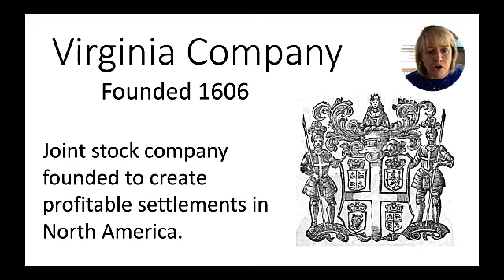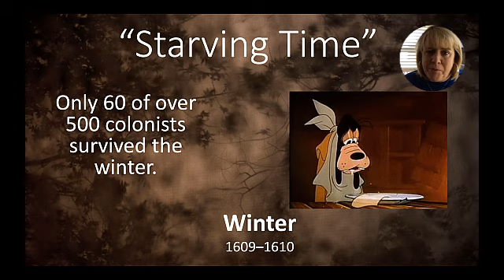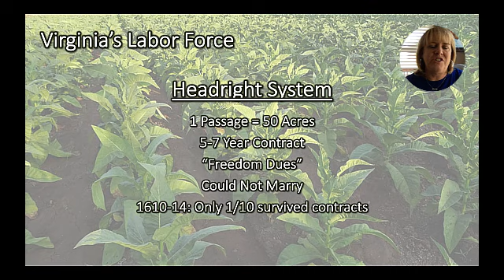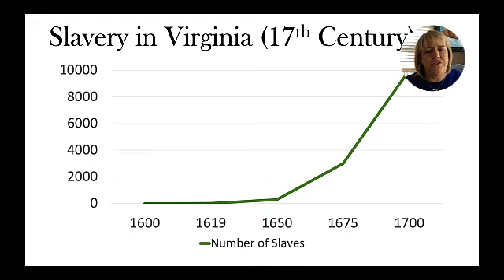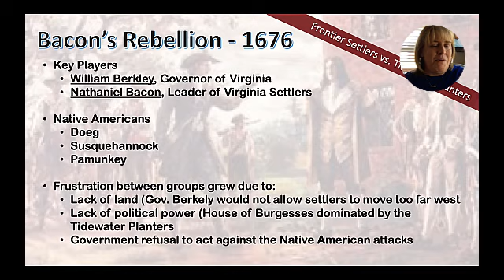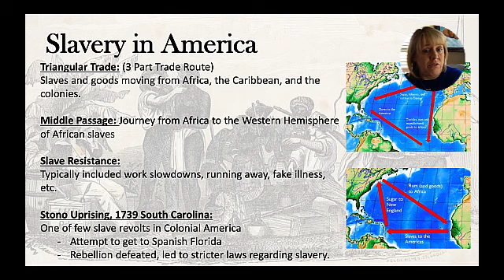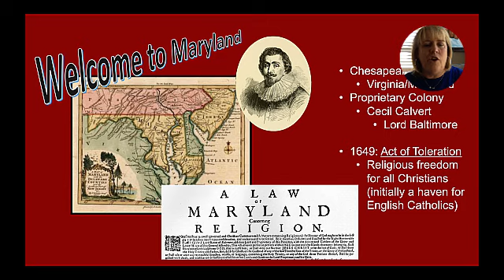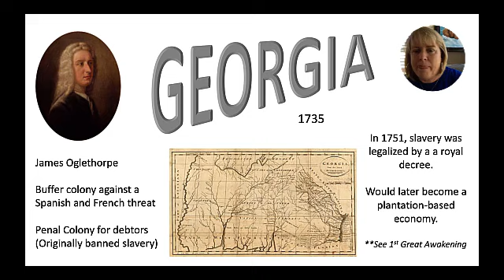Southern Colonies by Holly Lennox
A look at the establishment of the Southern colonies beginning with Jamestown. We discuss the struggles faced by the new colony and how one crop turned Jamestown into the first permanent English settlement. We also look at the introduction of African chattel slavery. Finally we briefly look at the the other colonies that formed the Southern region of the original 13 colonies.